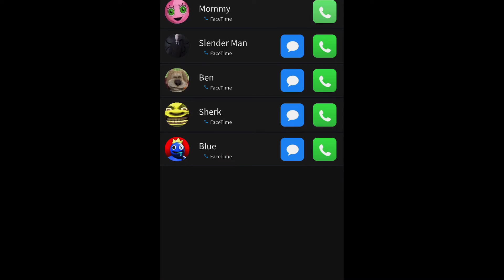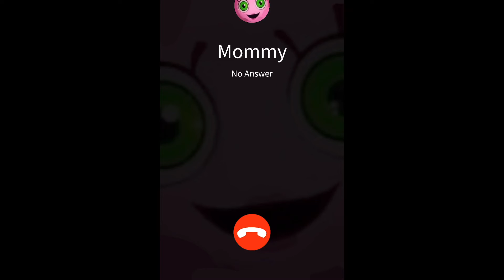Don’t call at 3 AM￼😓@C0ffecakelover16 help🥺🥳 us get to 5000k subs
Description
⭐️Hi my name is Rebekah and this is my baby brother Utah.

⭐️Today I’m trying to let’s see if we can survive and make it out alive💫

Whats up fam! Big love to all the subscribers that have been giving us a thumbs up commenting you guys are rocking it.

Hope you guys are doing well today? if you had fun smash that subscribe button on our YouTube channel pleaaaasee follow us 🥺❤️🥰⭐️ on Instagram i know you can do it come on.

Let’s keep the comment section friendly and pleasant for everyone🥰❤️👍 let’s keep building an awesome Fam!! Much love!!!🥳

Artist 116

Song envy

FAQ⭐️
Q: What is your user name?
RforRebekahUforUtah
Q: What is your content?
Roblox games, Brookhaven memes and my personal blog

GAMING